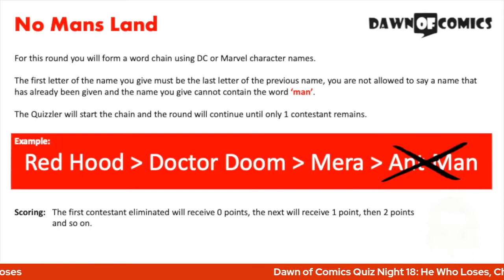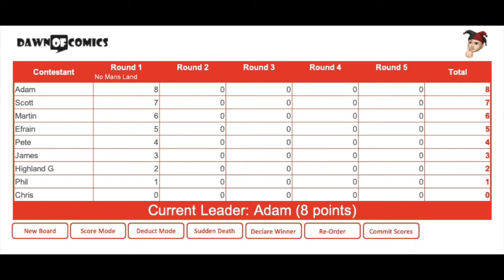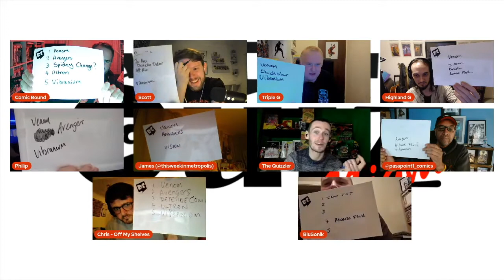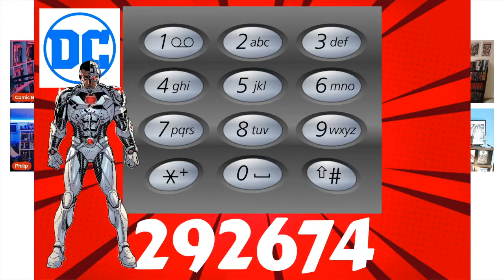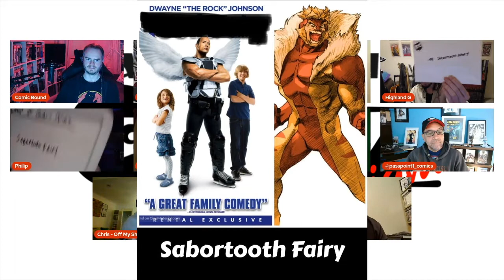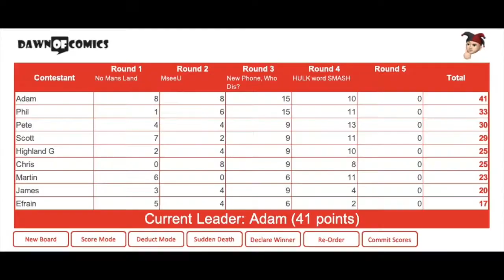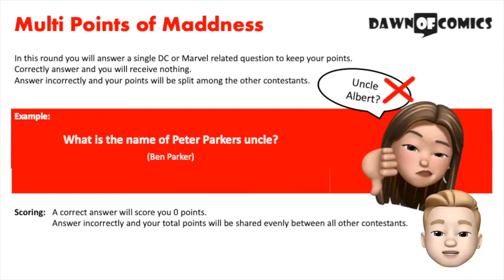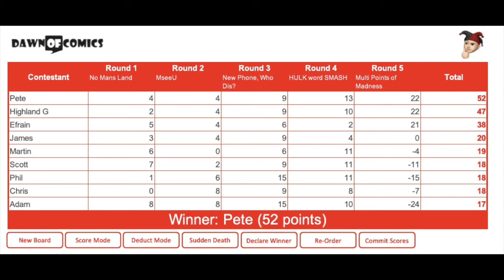Dawn of Comics Quiz Night 18: He Who Loses, Chooses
Welcome to the quiz you can play along and share your score in the comments.

Viewer Competition closes on April 22nd 2022 at 12 noon U.K. time.

The amazing quiz music was created by the awesome